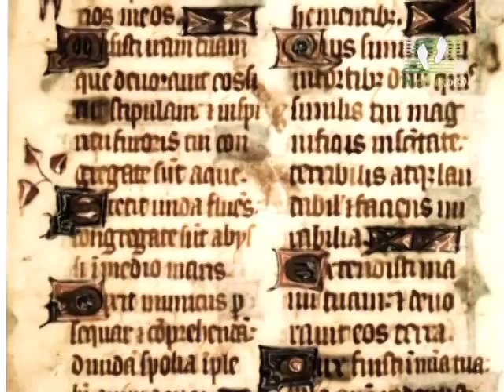SANKEERTHANANGAL│ Episode 118 | Rev. Fr. T J Joshua | Athmeeyayathra TV